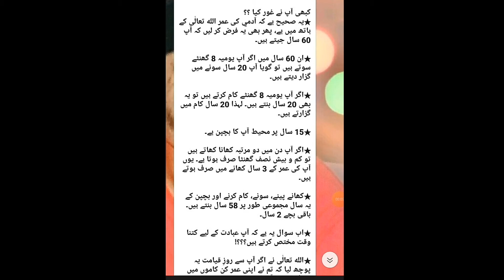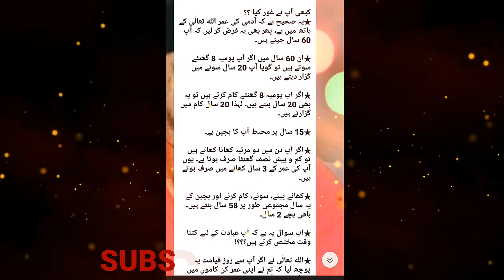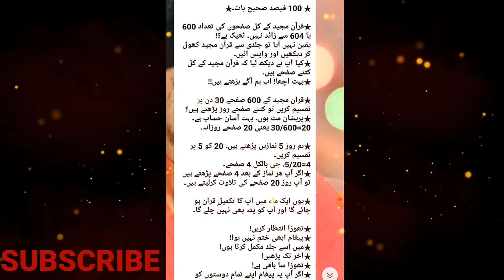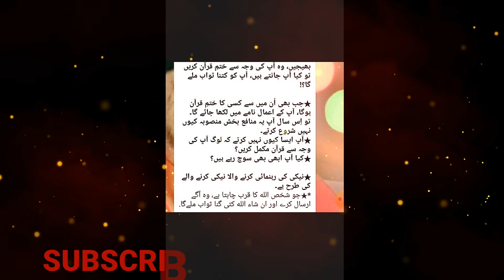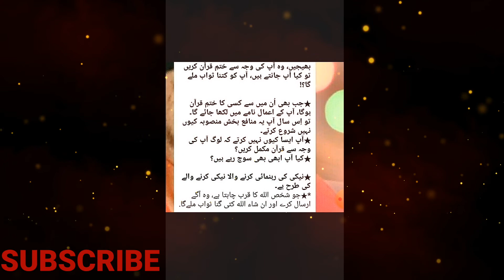Ek video jo aapki Zindagi Badal De#aapkizindagi#jobadalda